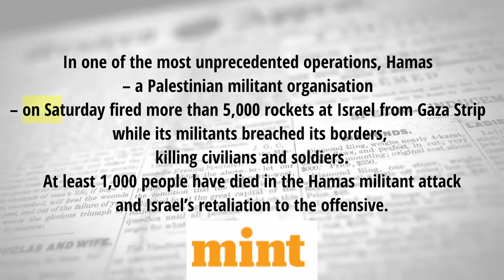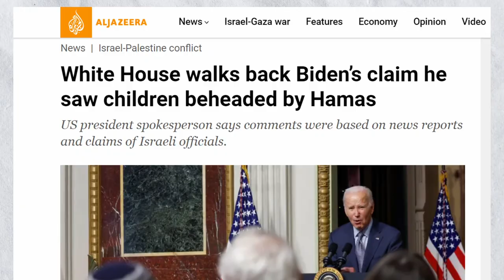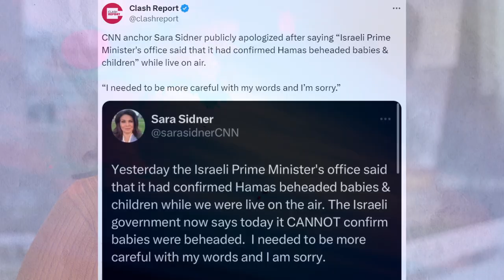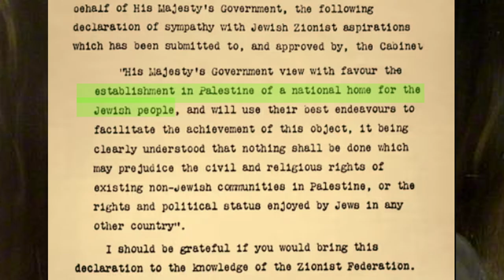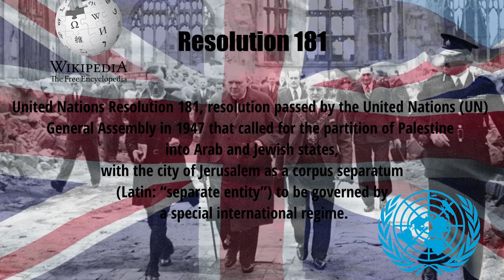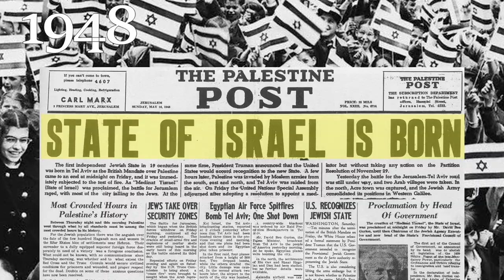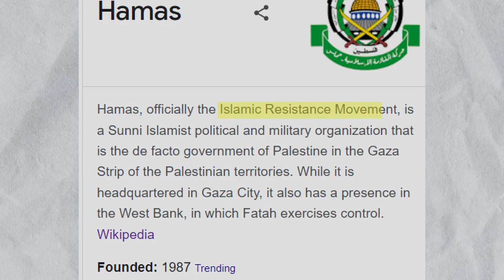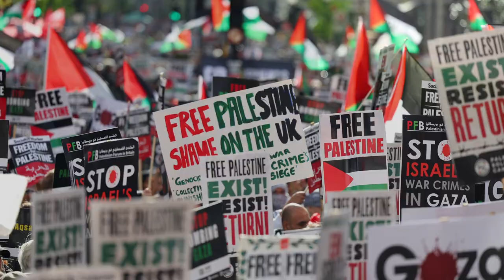Hamas is not Terrorists? | Israel Vs Palestine Conflict | Hamas का असली Sach. | Factdesi | Gaza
In This Video we Will Explain The Real Reason Behind Palestine And Israel Conflict.
What Is Hamas?
Why Its Attacking Israel?
Gaza & West Bank Governments?
Channel Narrator
Chapters
00:00 Intro
00:23 Hamas Attack Israel
01:15 Hamas Kill 40 babies
02:43 History And Origin Of Palestine & Israel Conflict
06:32 Who Is Hamas?

Zem Tv
Mystery
Story
Dhruv Rathee
Gaza
West Bank
Israel
Palestine
Hamas
Khan Sir Patna
Documentary
Fact Desi
indian youtuber
Conspiracy Theory
Gaurav
war
mystica land
Real Story